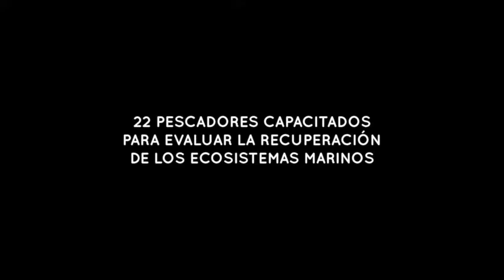Historias de éxito: Cooperativa José María Azcorra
Trayectoria, resultados y ejemplo de la Cooperativa José María Azcorra, ubicada en Punta Herrero (Quintana Roo, México)